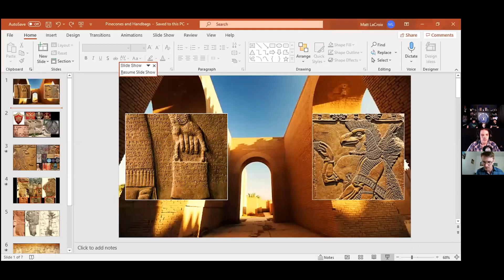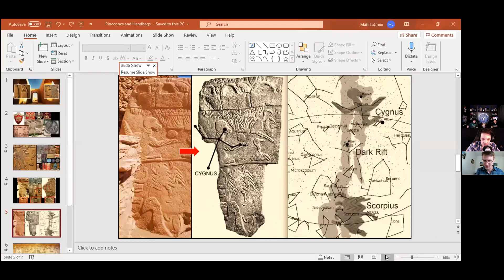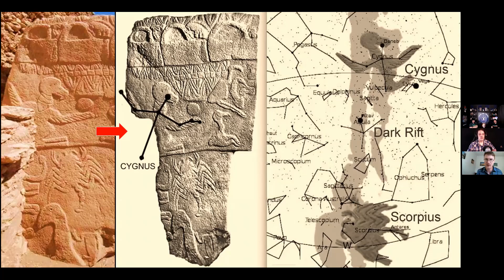Truth or Theory Ep #78 - Anunnaki Lost Secrets with Forbidden Knowledge News & Matthew LaCroix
On this episode we are joined by two very intelligent gentlemen, Chris Mathieu of Forbidden Knowledge News & Matthew LaCroix author of The Stage of Time. We dive deeper into the fascinating subject of our ancient history surrounding the Anunnaki.